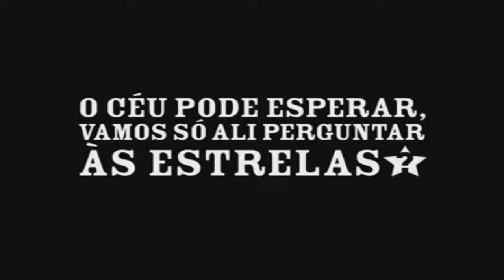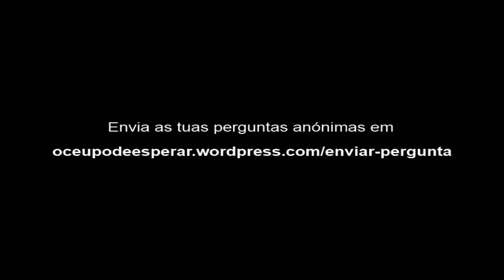Mudança - Maria Amélia Mendes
"Até que ponto podemos melhorar?" é a pergunta que nos dá a conhecer Maria Amélia Mendes. A convidada do SOS Estrelas está certa de que melhorar é como que ir um pouco além daquilo que já se conseguiu alcançar.
Aqui fica uma resposta com um incentivo muito próprio.